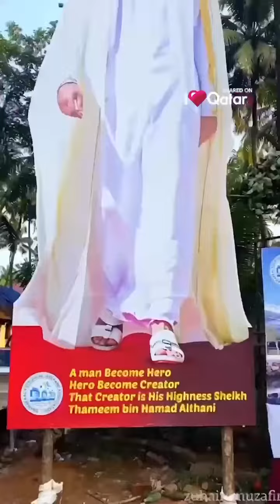Kerala FIFA Fans